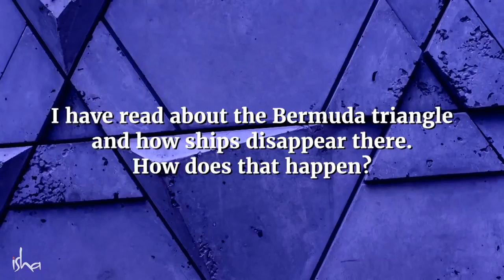Тайны Бермудского Треугольника